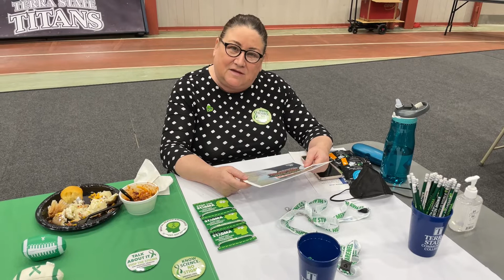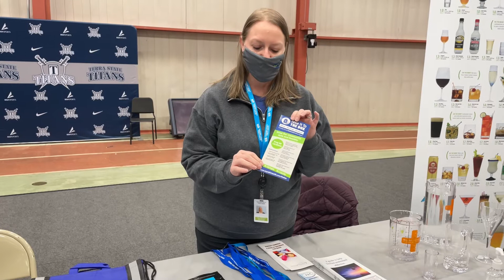Spring Involvement Fair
Not able to make the involvement fair? Hear from our student organization leaders about their groups.